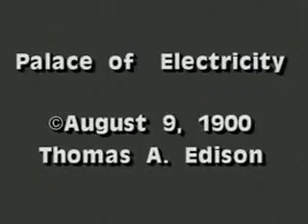Palace of Electricity (1900)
James H. White